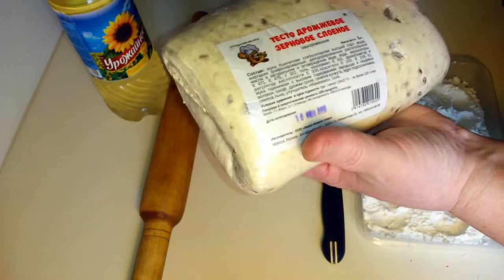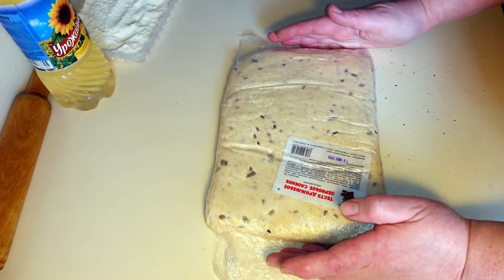КРУАССАНЫ - рецепт круассанов из слоеного дрожжевого теста.Тесто слоеное дрожжевое зерновое.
Сегодня мы с вами испечем домашние очень вкусные,пышные и хрустящие Круассаны .
КРУАССАНЫ - рецепткруассановизслоеногодрожжевоготеста#
Для поддержки и на развитие канала:
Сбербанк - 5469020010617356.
На новые горшки для орхидей.

Пользуйтесь с удовольствием моими рецептами они проверены годами,у вас все обязательно получится.Кому понравилось оставайтесь со мной,ставьте лайк и жмите на колокольчик что бы первыми быть в курсе всех событий на моем канале,да и мне будет просто приятно.Всех жду!